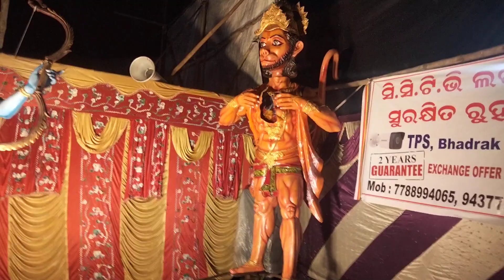adrakkali Puja comedy natiacomedy Kali#lovesong Munda YouTube#bhadarpuri#natiacomedy